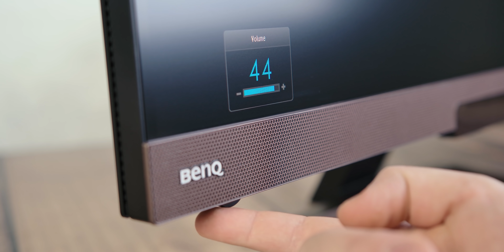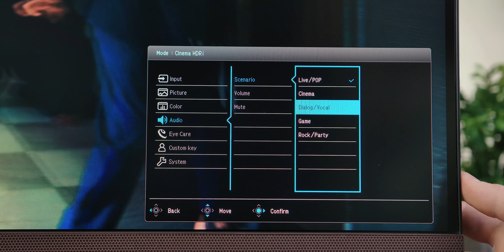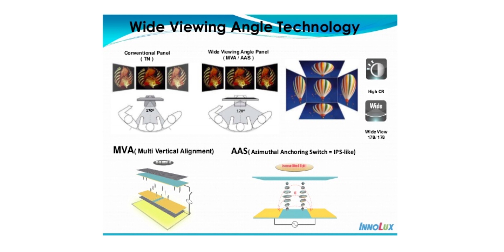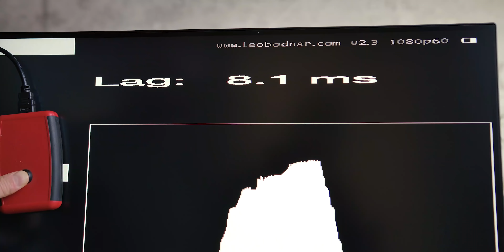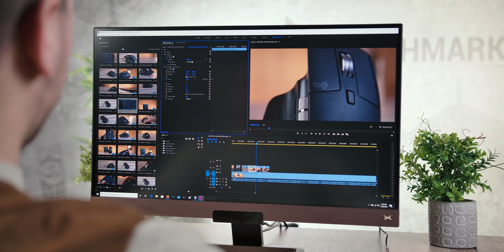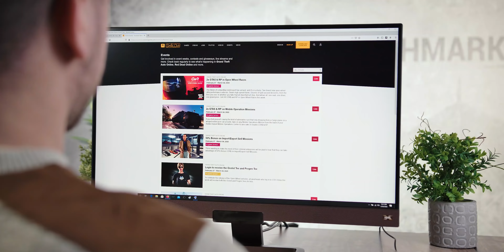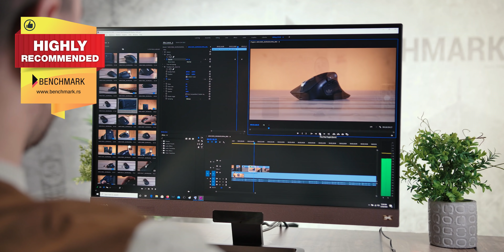Benq EX2780Q - Jedan monitor za sve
Benq EX2780Q je 2K 144Hz gaming monitor, ali i puno više od toga. Univerzalno dopadljiv dizajn, 2.1 zvuk kakav do sada nismo čuli i HDRi procesiranje učinili su da ovaj model na sve u redakciji ostavi baš jak utisak.